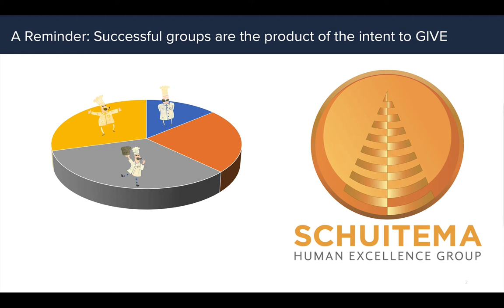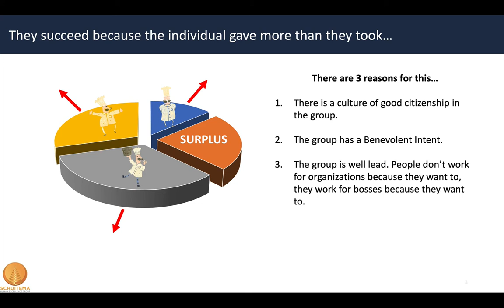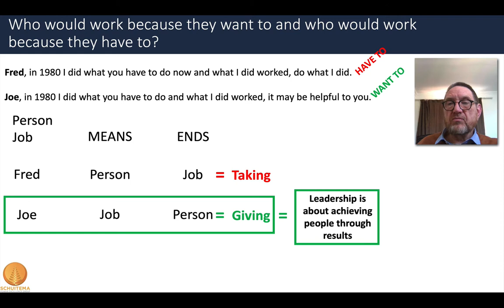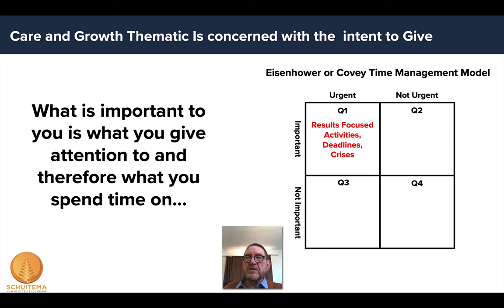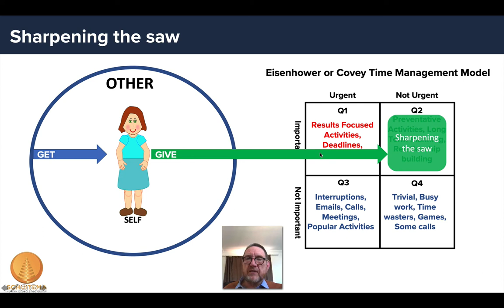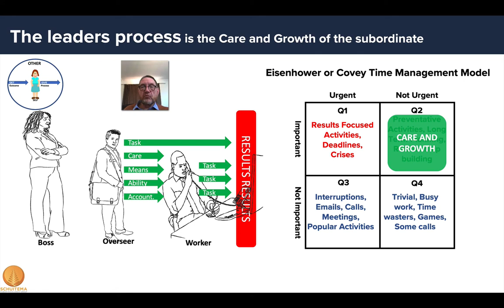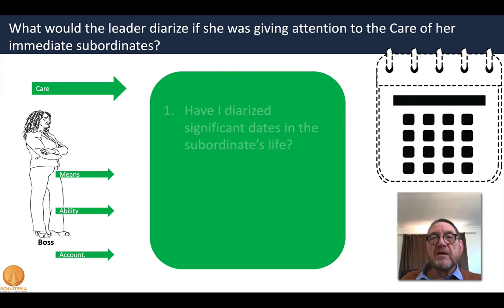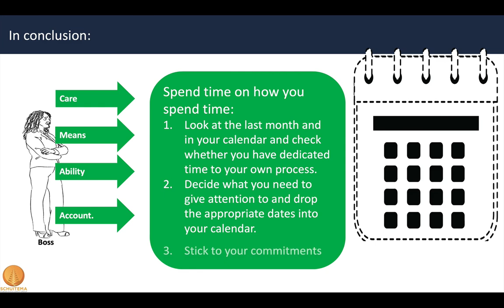On Time Care and Growth Applied